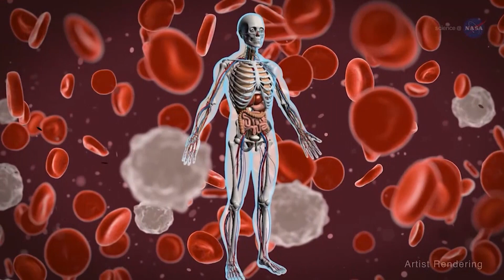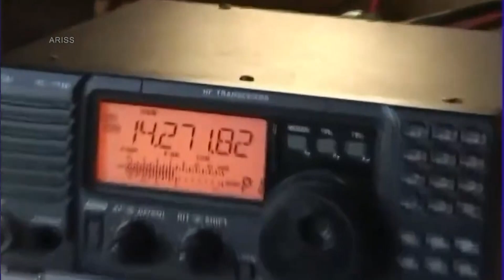ESPACIO A TIERRA - APRIL 8, 2022 | @BeautyOfTheUniverse